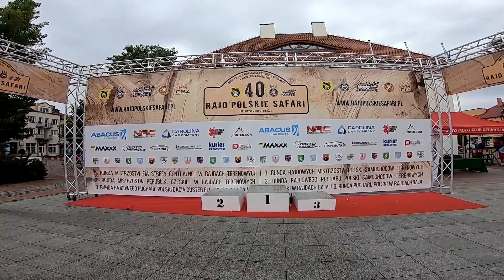40 Rajd Polskie Safari 2021 - Kobyłecki / Pawłowski - Nissan Pathfinder | KLIP MaxxSport